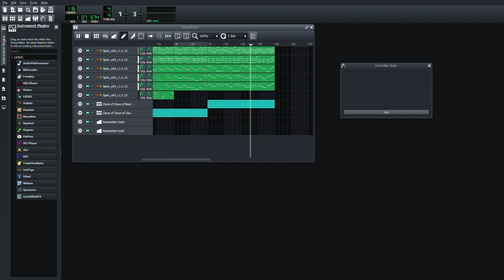CAKE POP theme remix cookie run